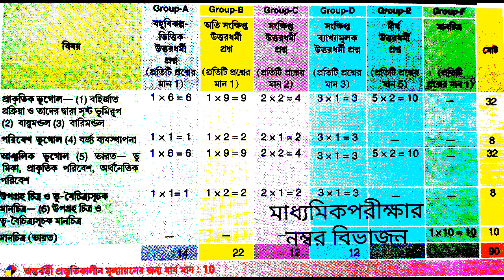How to Study to Get 100 Marks in Geography। Madhyamik Exam। 2021। PART- A l By Geo Funda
Learn how to study to get 100 marks in Geography in Madhyamik Examination, by Geo Funda. This video gives the idea of how to get full marks in Geography, how to get letter marks in Geography, how to get good marks in Geography, how to get full marks in exams, how to study to get 100 in geography, geography preparation tips, how to prepare geography for madhyamik exam, how to top in board exams class 10, how to score well in geography, how to handle exam situation,
madhyamik exam preparation, smart tips for geography exam, how to write geography answer
and madhyamik preparation model 2021.
 'Geo Funda' - The ultimate solution of Geography gives the idea of how to prepare for the Board exam. Geography is a multi-disciplinary subject that has so many aspects like physical, regional, cultural, socio-economic, demographic, remote sensing, and G.I.S, etc. This subject gives you the opportunity to develop your career in a proper manner.

This video gives you a scientific idea of how we score 100 marks in Geography -
PREPARATION STAGE
 1. how to make a quality routine for study throughout the year,
2. create good quality notes,
3. study Reference books,
3. Create an idea of marks distribution pattern and question structure,
4. Proper techniques of map pointing and drawing,
5. exam procedures etc.
PRACTICE STAGE
1. Time management for writing answers,
2. Practice drawing and map pointing,
3. Create exam situation in the home,
4. Practice short questions properly.
EXAMINATION STAGE
1. Question analysis,
2. Space management,
3. Time management,
4. Pen, paper, and pencil,
5. To the point answer,
6. Hall situation management etc.

This channel is working for the development of GEOGRAPHY and make videos of different aspects of GEOGRAPHY.